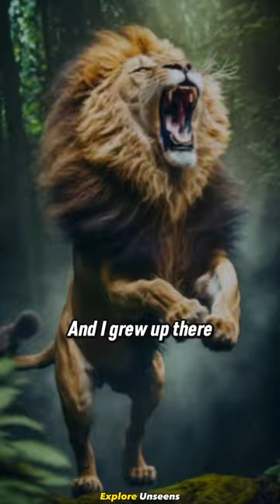Joe Rogan & Forrest Galante / Insane Lion Hunt (Part 2/2)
Joe Rogan & Forrest Galante talk about a terrifying lion hunt in  Zimbabwe (Part 2/2)
Joe rogan Forrest Galante
Joe rogan lion
Joe rogan lion story